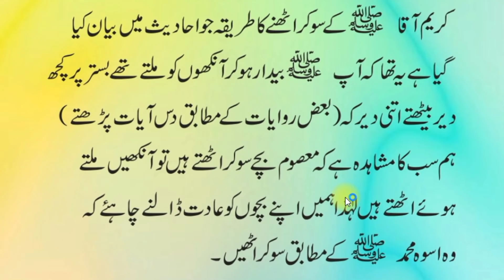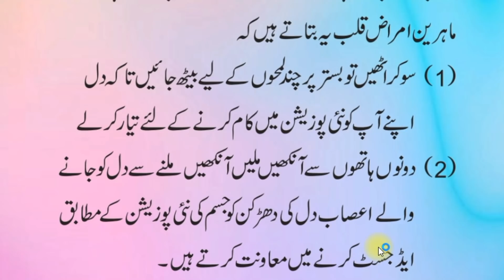Subah Uthnay Ka Sunnat Tarika Kya Hai | صبح اٹھنے کا سنت طریقہ